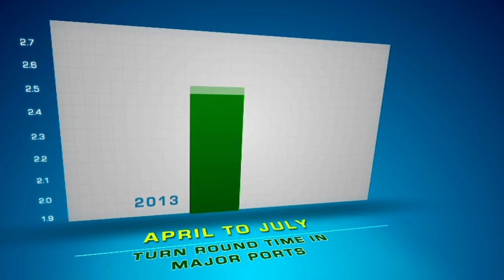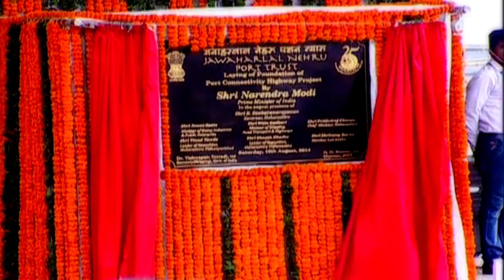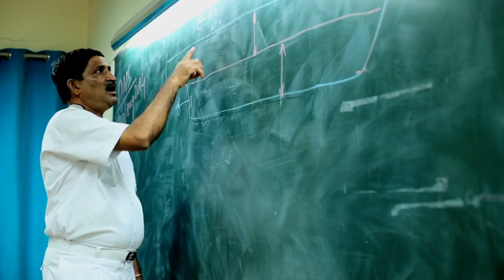With Wind in the Sails: Achievements of Ministry of Shipping, GoI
"With Wind in the Sails": A short film on the achievements of Ministry of Shipping, Government of India